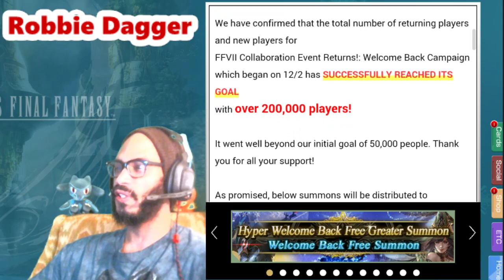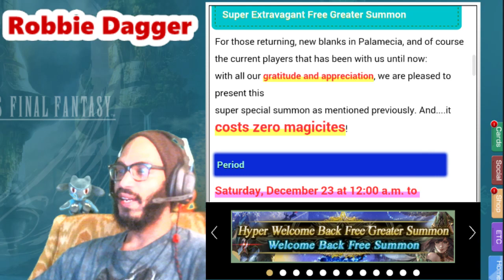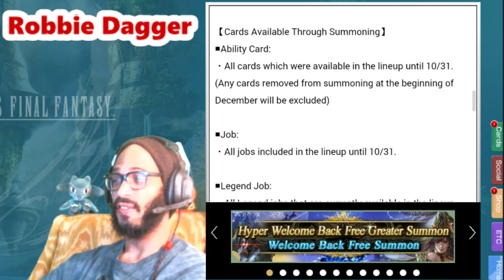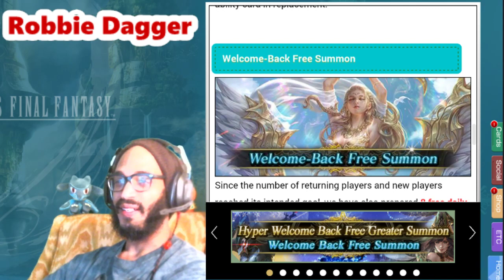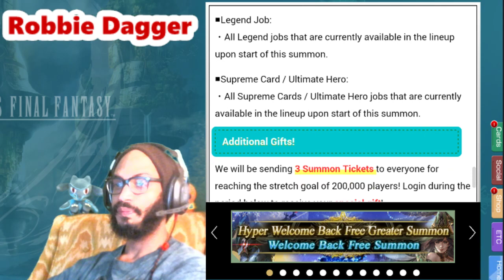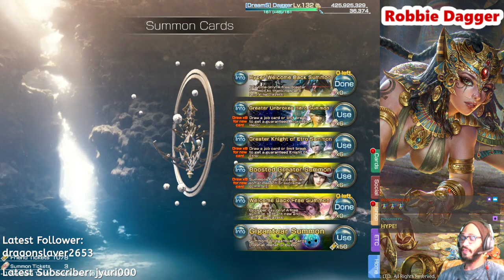Mobius Final Fantasy ~ 12/23 Hyper Welcome Back Free Greater Summon! LOG IN AND PULL NOW!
I wish you the best with your free summon!!!